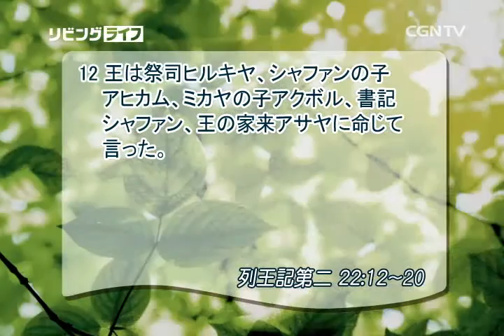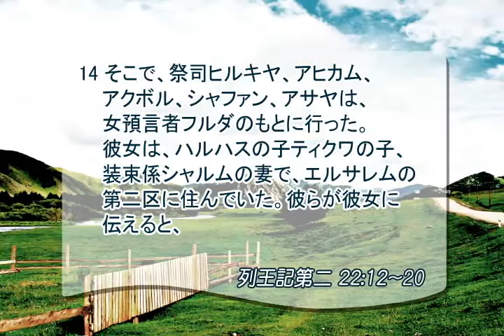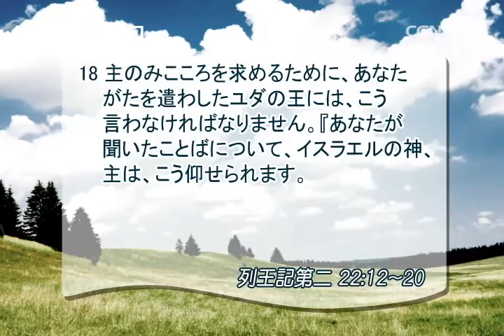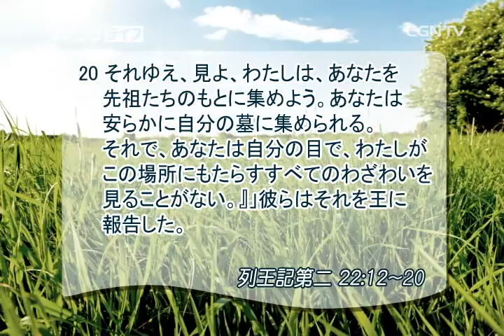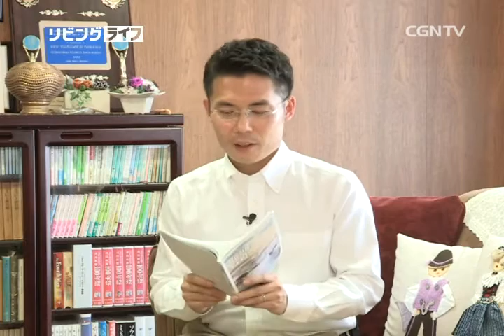[リビングライフ] 07.24.2014 へりくだるならわざわいを免れます (列王記第二 22:12~20)